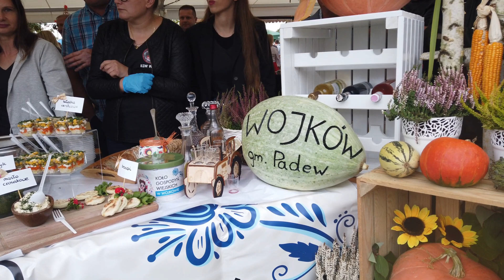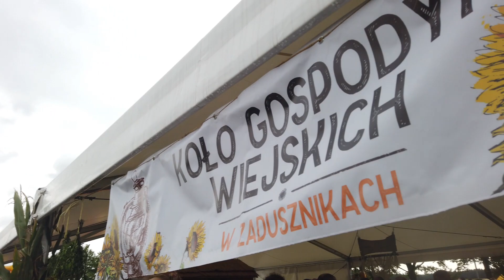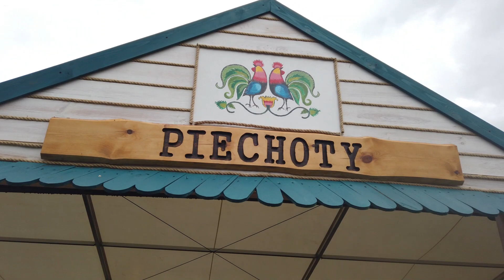Padew Narodowa - święto ziemniaka, 11.09.2022